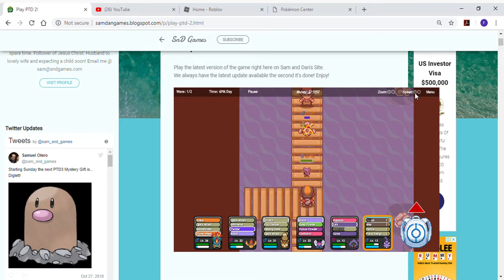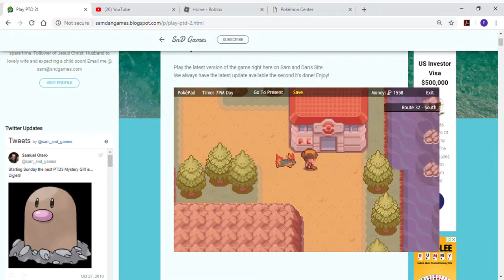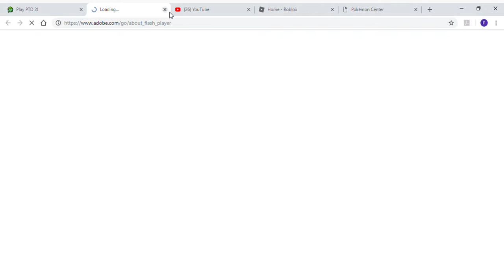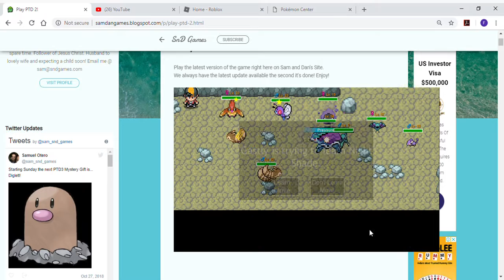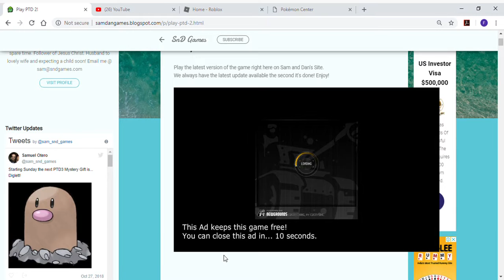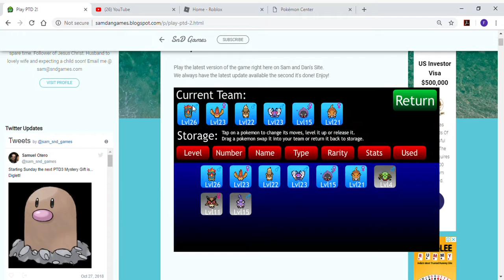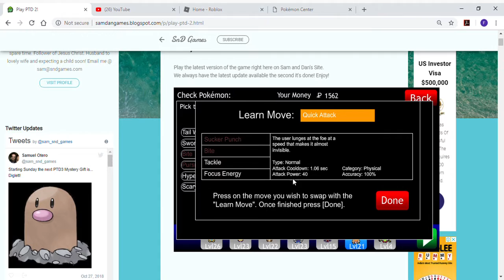lets Play PTD 2!